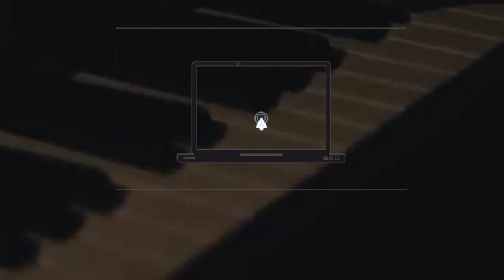The Future by Dunsin Oyekan Instrumental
Welcome to "Praise Worship Ideas For Your Church" - the ultimate destination for church leaders, worship teams, and anyone seeking to elevate their praise and worship experiences! 🙏🎶

Praise Worship Ideas For Your Church respects the intellectual property rights of others. All materials used on this channel, including but not limited to text, images, audio, and video content, are used for the purpose of commentary, criticism, and review

🌟 Are you looking to create unforgettable moments of worship and spiritual connection in your church? Look no further! Our channel is dedicated to providing you with a treasure trove of creative and inspiring ideas to transform your worship services into soul-stirring, life-changing events.

🔥 Here's what you can expect from our content:
✨ Innovative Worship Setlists: Discover fresh and powerful song selections that resonate with your congregation and enhance your worship services.
✨ Creative Stage Designs: Get inspired by our stage design ideas to create visually captivating worship environments that reflect the essence of your faith.
✨ Engaging Worship Resources: Uncover a wealth of resources, from chord sheets and lyrics to instrumental tutorials, making it easier than ever to lead your congregation in praise.
✨ Testimonials and Success Stories: Hear firsthand from church leaders who've implemented our ideas and witnessed the transformation of their worship experiences.
✨ Exclusive Interviews: Gain insights from industry experts, renowned worship leaders, and passionate worshipers as they share their tips and personal journeys.

Join our growing community of believers from around the world who are dedicated to creating powerful, spirit-filled worship experiences! 💒

We can't wait to embark on this incredible worship journey with you. Let's make a joyful noise together, and PraiseWorshipIdeasForYourChurch!

* Praise Worship Ideas For Your Church will respond to all inquiries promptly and will take appropriate action, including but not limited to removing the allegedly infringing material if necessary. Please note that cannot be held responsible for the actions of its users, as comments and content submitted by others are beyond our control.
* Praise Worship Ideas For Your Church makes no representations or warranties regarding the accuracy, completeness, or availability of third-party content linked or embedded on this channel. The inclusion of any such links or content does not imply endorsement or recommendation.
* Praise Worship Ideas For Your Church does not own the rights to any third-party content used on this channel unless expressly stated.
* Praise Worship Ideas For Your Church encourages viewers to support the original creators by purchasing or licensing their content where applicable.

Thank you for understanding and for being a part of the Praise Worship Ideas For Your ChurchE YouTube community.